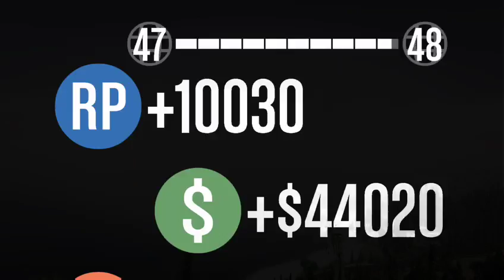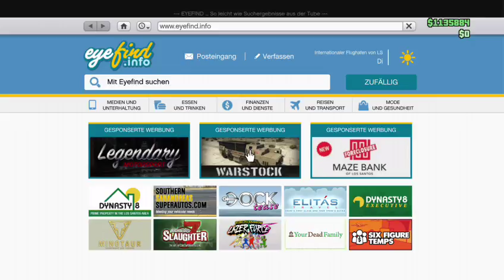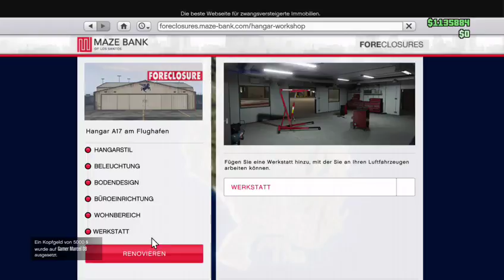Gta 5 Online mit der xbox one